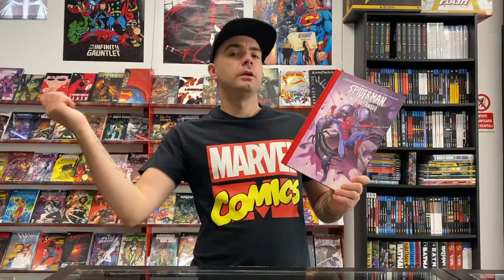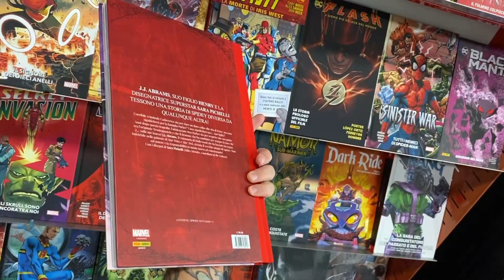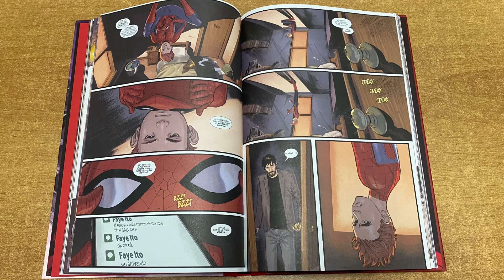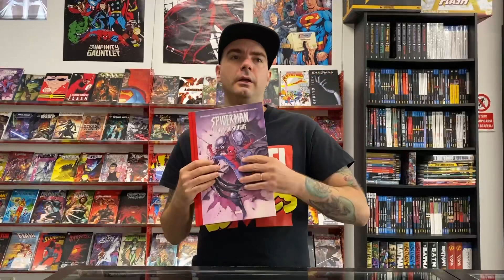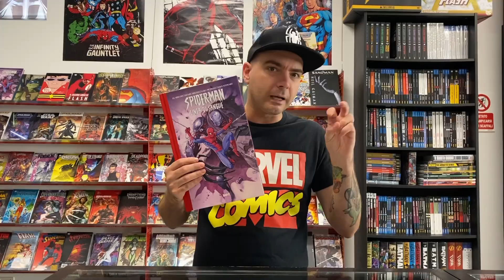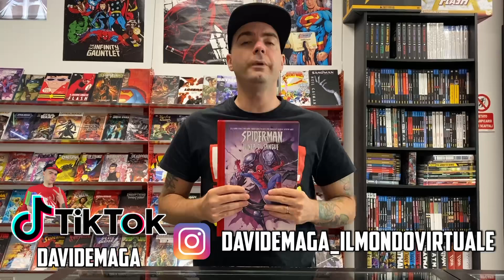SPIDER-MAN: LINEA DI SANGUE - A ME È PIACIUTO!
Ecco qua con un nuovo Maga Consiglia, che forse alcuni di voi non si aspettavano visto che questo fumetto a diviso la critica ed il pubblico. Ma che vogliamo farci a Maga è piacuto!
Parliamo di Spider-Man Linea di Sangue di J.J. Abrams e figlio con i disegni della super Sara Pichelli!
A voi i commenti!

36073 Cornedo Vicentino (VI)